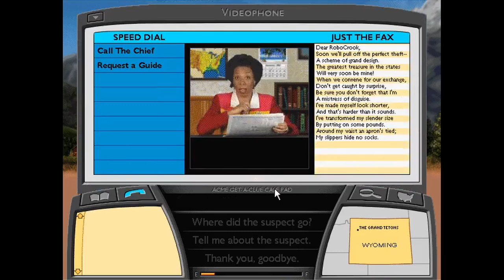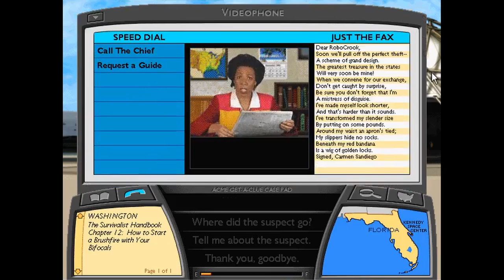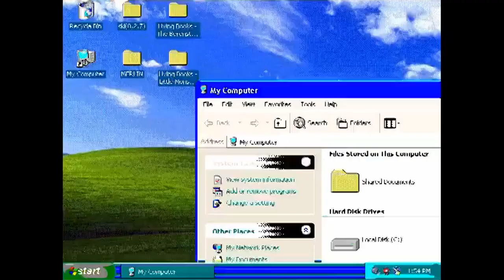Where in the USA is Carmen Sandiego?(1996) Playthrough Part 10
I get my final promotion.

I also set you up for disappointment.